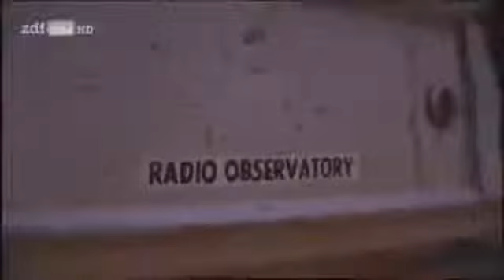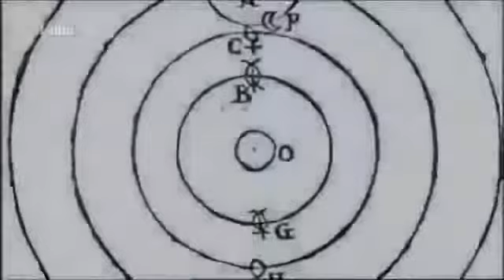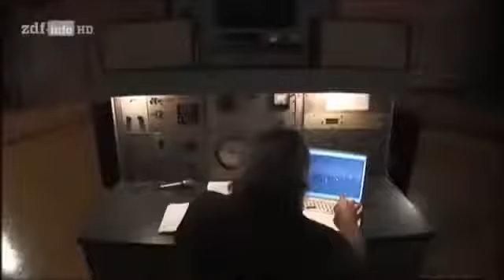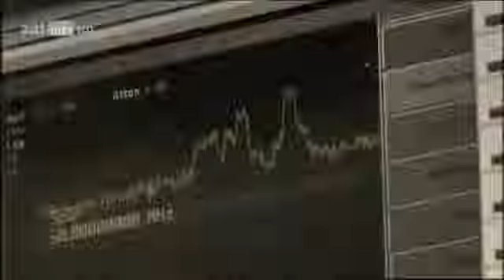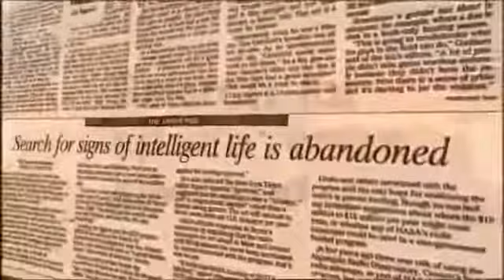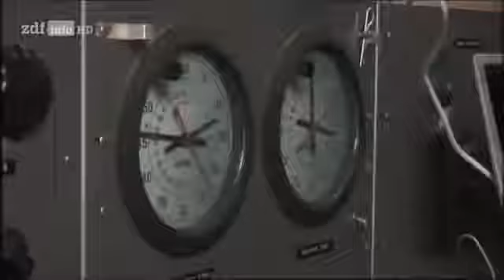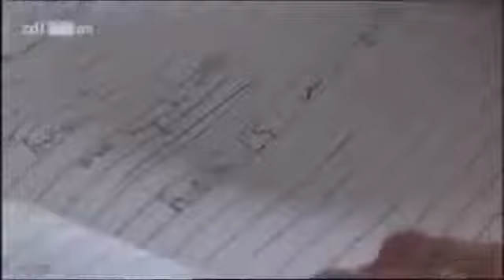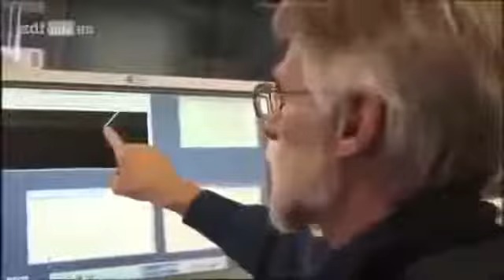Dokumentarfilm 2017 | ALIENS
ALIEN - UFO Quartett Kartenspiel DEUTSCH für nur 12.87 Euro! Kartenspiel THE ALIEN BATTLE für 29.99 Euro jetzt hier bestellen: Fire HD 8-Tablet,.

ALIEN ACTIONFIGUR Facehugger plüsh: Ergebnisse aus 40 Jahren UFO-Forschung: Wie die Untersuchungen von MUFON-CES zu einem neuen Weltbild führten:

ALIEN Das unheimliche Wesen aus einer anderen Welt für nur 2,99 gleich hier bestellen ALIENS Die Rückkehr Taschenbuch für nur 2,99 gleich hier bestellen: ..